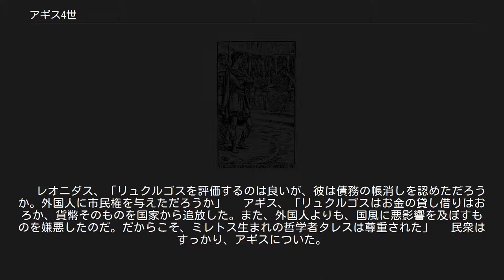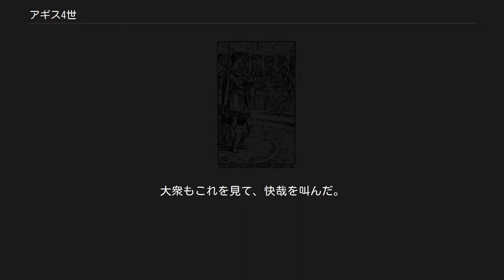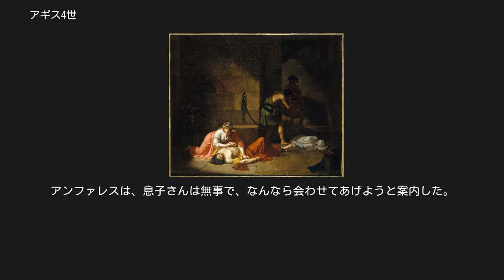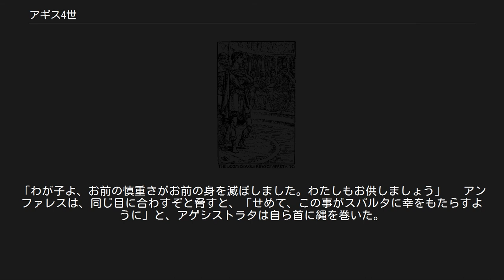アギス4世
アギス4世 ニコラ＝アンドレ・モンシアが描いたアギス4世。
パリ市立プティ・パレ美術館所蔵。
 アギス4世（古希: Ἄγις, 英: Agis IV, 紀元前265年 - 紀元前241年）は、スパルタ末期の人物。
 エウリュポン家の出身である。
紀元前244年に即位。
スパルタは本来、ふたつの王家と長老会が政権を運営していたが、当時は一部貴族の手によって政権が運営され、貴族層は奢侈に流れ、国民は貧窮に喘いでいた。
アギスは、初期のリュクルゴスの制度を目指し、債務免除を実施。
しかし、土地の再分配が遅れたので、市民の反感を招く。
紀元前241年、レオニダス2世のクーデターによって処刑される。
 　アギスの友人リュサンドロス、マンドロクレイダス、叔父アゲシラオスが、この運動に賛成した。
しかし、アゲシラオスが賛成した理由は、債務から逃れる為だった。
 　アギス、アゲシラオスは、母アゲシストラタの財政支援を頼み、説得した。
アギス「財産にかけては、エジプトやシリアの、知事や執事程度の連中でも、私達より多く持っています。しかし、私が、思慮と質実さを持って彼らの奢侈を凌駕したなら、偉大なる王という呼び名はわが物となりましょう」 　レオニダスはもともと、富裕者の味方だった。
そして、アギスを、独裁制を狙って貧民の機嫌取りに努めていると誹謗した。
 　アギスはリュサンドロスを監督官に就任させ、法案を長老会に提案した。
その内容、「債務者は債務から解放される。スパルタ内部の土地は4500、郊外の土地は15000に分割され、再分配される。スパルタ市民定数4500が欠けた時は、ペリオイコイから強健で教養ある者を補充する。食事は古来の、200人毎の共同食事を再現する」 　長老会では、意見がまとまらなかった。
仲間たちは、市民集会を開いて、この法案を勧め、パシパエの神託を思い出せと口説いた。
 　最後にアギスが登場し、自分が財産を提供する。
また、母も、祖母も、同じ事をすると約束した。
民衆は、三百年の時を経て、スパルタに真に王にふさわしい人物が登場したと喝采した。
レオニダスは何とかこれを妨げんと、あれこれ質問した。
 　レオニダス、「リュクルゴスを評価するのは良いが、彼は債務の帳消しを認めただろうか。外国人に市民権を与えただろうか」 　アギス、「リュクルゴスはお金の貸し借りはおろか、貨幣そのものを国家から追放した。また、外国人よりも、国風に悪影響を及ぼすものを嫌悪したのだ。だからこそ、ミレトス生まれの哲学者タレスは尊重された」 　民衆はすっかり、アギスについた。
しかし、民会の前に長老会に採否権があり、富裕者は長老らを口説いて、一票差でこれを否決させてしまった。
 　レオニダスは異国で育てられた。
また、異国の妻を娶っていた。
リュサンドロスは古い法律を持ち出して、レオニダス弾劾に出た。
その法律、「ヘラクレスの子孫たるスパルタ市民は、異国の女との間に子を儲けるべからず。また、スパルタより異国に移住したる者は殺害すべし」 　この裁判をレオニダスは恐れ、アテネ神殿に逃げて庇護を願った。
神殿から出ないまま有罪判決を受けて、王位を婿のクレオンブロトス2世に譲った。
 　アギスとクレオンブトロスは協力して事に当たった。
エフォロスの後任にはアゲシラオスが選ばれた。
彼はレオニダス暗殺を企てたが、アギスがこれを阻止してテゲアまで無事に護送した。
 　すべてはうまく運ぶかのように見えた。
しかし、アゲシラオスがすべてをぶち壊した。
アゲシラオスは強欲で、財産家であったが、莫大な借金を抱えてもいた。
財産を手放すつもりはないが、借金は帳消しにして貰いたかった。
そこで、アギスに提案した。
債務免除と土地の再分配を同時に行うのは激務である。
債務免除を先に行えば、その恩恵に与った地主は容易に土地を手放すでしょう。
 　アギスはこれを容れ、借用書を広場に集め、火を着けて燃やした。
債権者は嘆いたが、アゲシラオスは得たりとばかりに笑った。
 　民衆も、アギスも、土地の再分配を急ごうとしたが、その度にアゲシラオスが横槍を入れた。
そんな時に、アカイアから援助要請があったので、アギスは国外遠征に出た。
 　アギスは出征した。
兵士らの多くは、若く、貧しい者だったが、債務を免除され、帰れば土地にもありつけると思ったので、希望に燃えた。
ペロポネソスを通過すると、沿線住民は、この若い将軍に対して兵士らが寄せる尊敬の念に驚嘆した。
また、アギスは、一兵卒より立派な武具をつけず、それを誇りとしたので、それ...